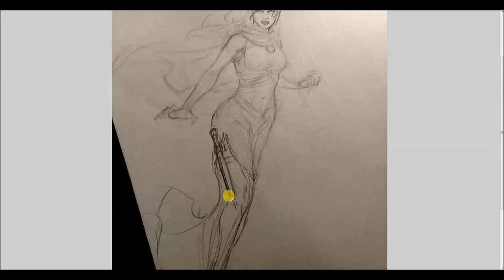Dungeon Crusade update October 21st 2019 (Part 47)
Hello all and good day to you :) I hope everyone is doing great and had a great weekend. Here is another set of videos in the update video series for everyone to check out.

As you know, Dungeon Crusade Book I: Genesis of Evil is within the manufacturing process, and my project manager and the engineers are working on finalizing the sample copy of the game/proof copy of the game to send over to us. I think you'll enjoy seeing some of the new photos of the proof copy of the game the manufacturer sent over.

They have been busy with not only Dungeon Crusade, but with other projects, they are working on/finishing up. So we hugely appreciate and are grateful for their hard work and dedication in finalizing the proof copy of Dungeon Crusade for us.

They are certainly a fantastic company to be partnered with for the manufacturing of Dungeon Crusade Book I: Genesis of Evil, and the game is looking quite outstanding.

So here are a new set of videos for you to check out in the video update series for Dungeon Crusade. Parts 43, 44, 45, and 46 show new photos of the sample copy of the game sent to me directly from the manufacturer.

While parts 47 - 54 is where I discuss and show much of the concept art for the game, what made it into the game and give you a bit of  "behind the scenes" of Dungeon Crusade.  Also, I explain some of the game mechanics within the game to get you more acclimated to the game.

I hope everyone has a great evening and an awesome Tuesday. Talk to you very soon. :)